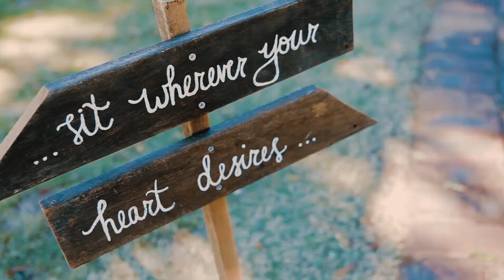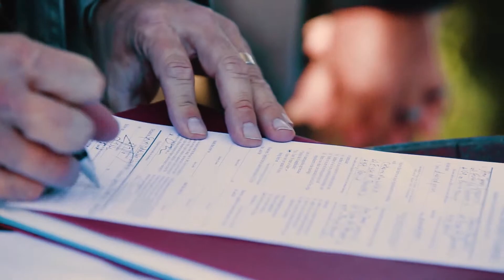Cathy + Alan - 19th March 2016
A celebration of Cathy and Alan, married at Spicer's Hidden Vale. Film by Motion Reel Films.